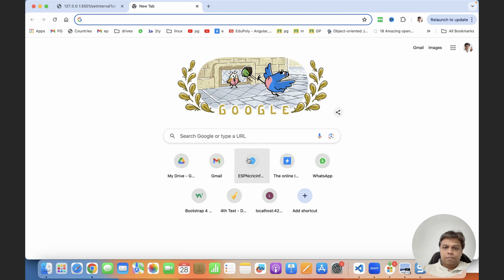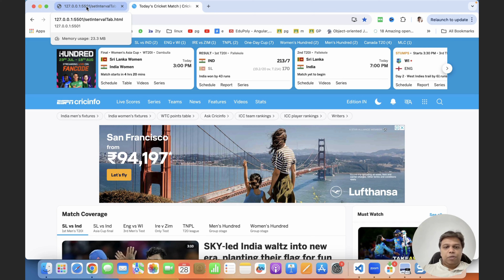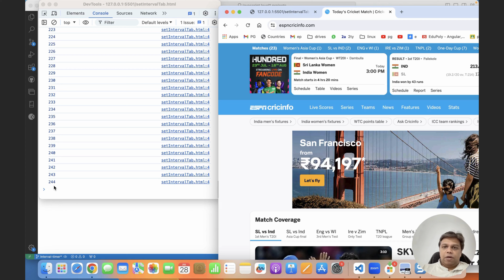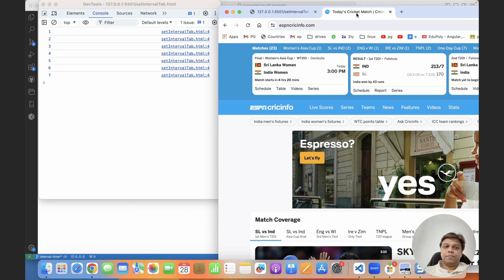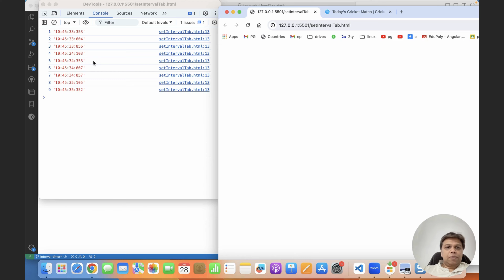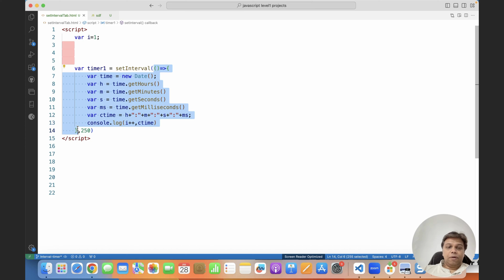setInterval in Inactive Tabs | Javascript Interview Question in Telugu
*Our Institute Location:* 83a, HMT Hills Rd, near Bharat Gas Dealer, Addagutta Society, Jal Vayu Vihar, Kukatpally, Hyderabad, Telangana 500085

To receive daily updates on Web Development topics, quizzes, MCQ interview questions, and new training batches. join our Telegram Channel

Hi! I’m Praveen Gubbala.

Information Technology Courses with training to expand your skills and boost your career & salary
*Frontend TrainingCourses*
- HTML                                          - CSS
- JavaScript                                   - Angular                         - ReactJS
*Full Stack Training Courses*
- MEAN(MongoDB, ExpressJS, Angular, NodeJS)
- MERN(MongoDB, ExpressJS, ReactJS, NodeJS)
- Java FullStack
- Python Fullstack
*Cloud Technologies Training Courses*
- DevOps
- AWS